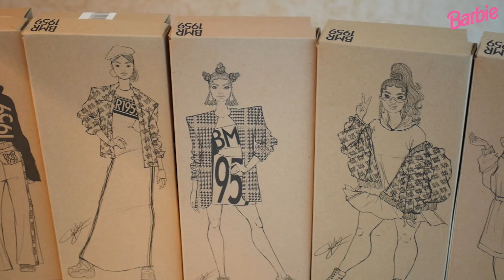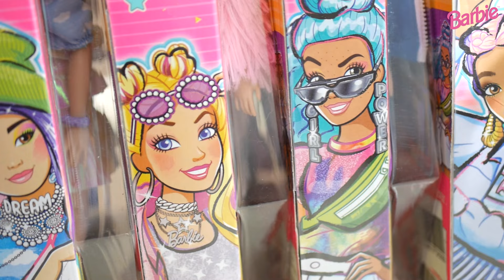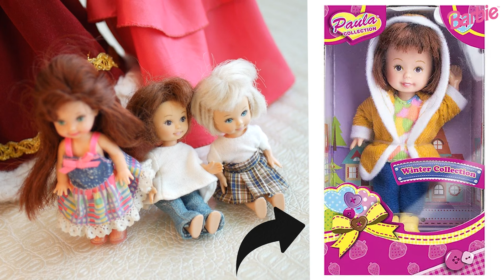МЕГА ОБЗОР КУКОЛ! Я стала коллекционером ಠ_ಠ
Хэй привет! Я не только художник... но и еще кукол собираю. Короче говоря, я коллекционер!
В этом видео сделаю обзор и распаковку на свою коллекцию. Тут вы найдете: Barbie, Bratz, My Scene и куклы принцессы от Disney.
Но именно кукол Барби конечно очень много :3